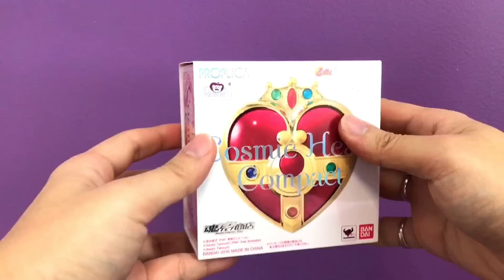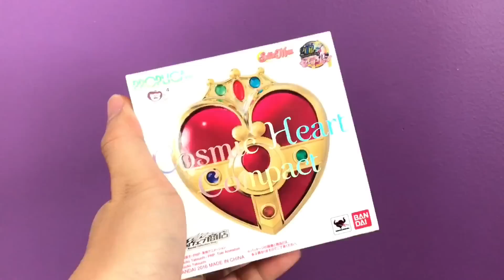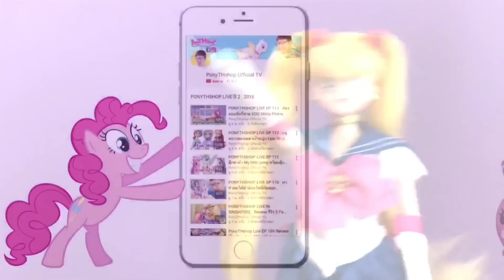PONYTHSHOP LIVE EP.138 เครื่องแปลงร่างเซเลอ์มูน Moon cosmic heart compact | ► Pßïķé Ponythshop ◄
Inbox fb : Fb.me/msg/ponythshop
PONYTHSHOP ชั้น 6 พันธุ์ทิพย์พลาซ่า สาขางามวงศ์วาน